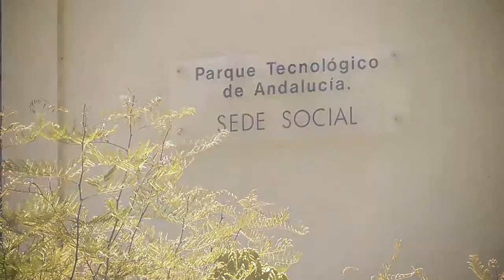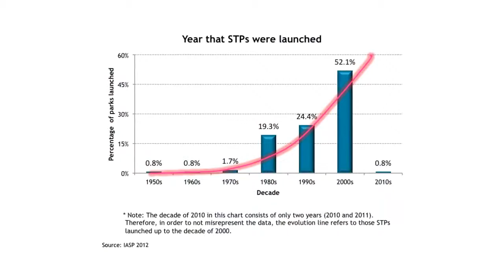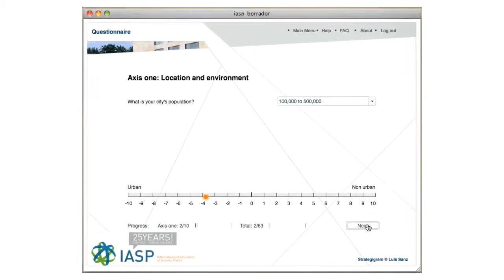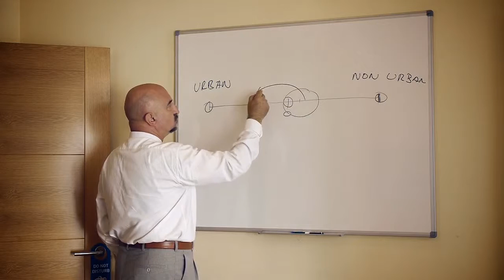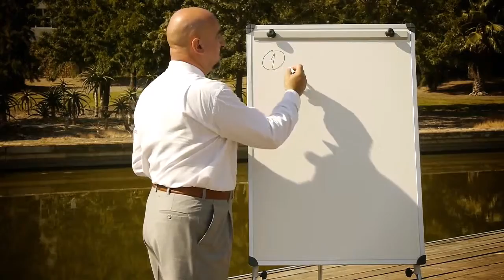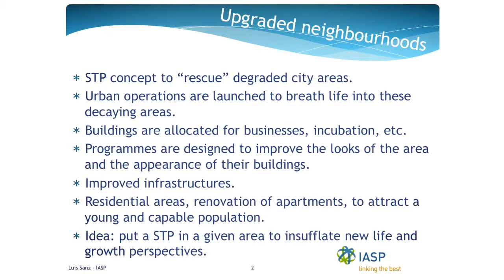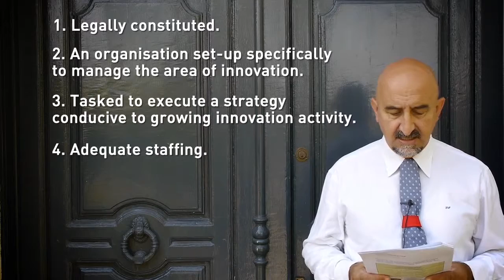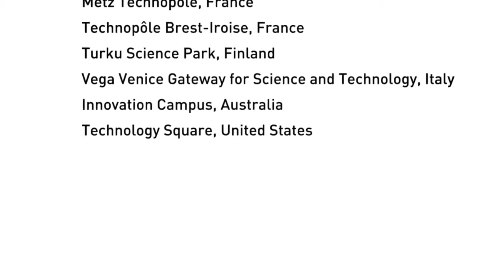Areas of innovation and the evolution of STPs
In this video recorded in 2013, IASP Director General Luis Sanz discusses areas of innovation and the evolution of the science park concept.